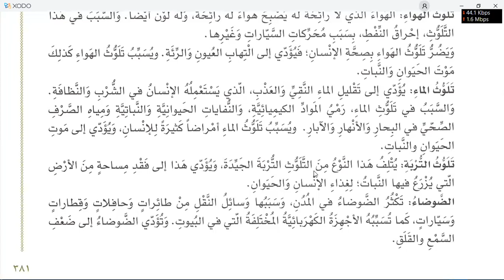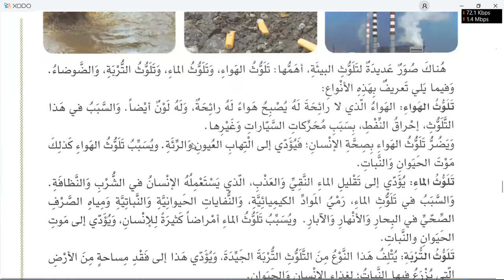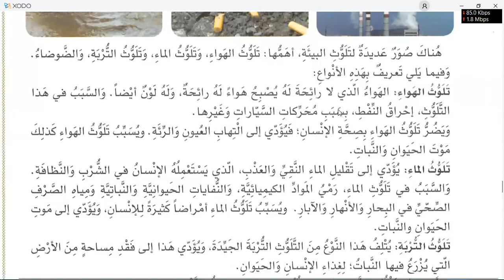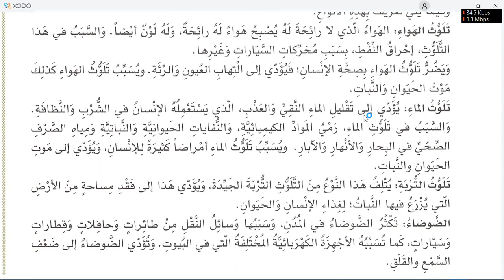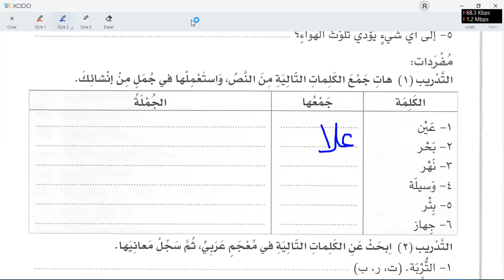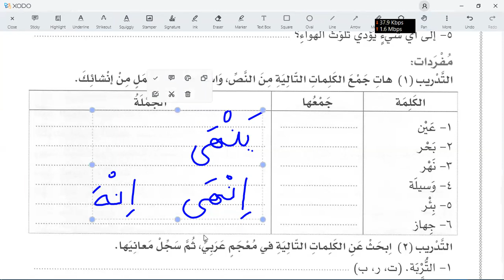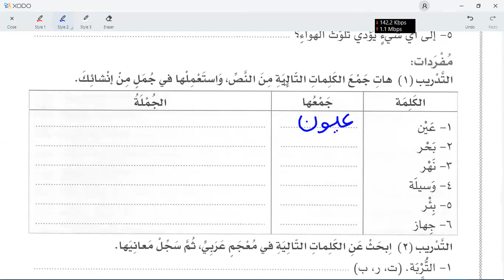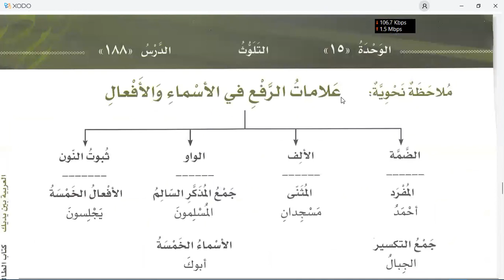Al arabic bayna yadaik book 2 part 2 lesson187